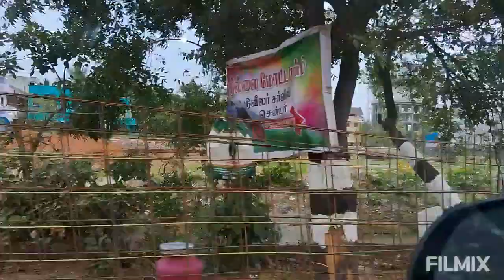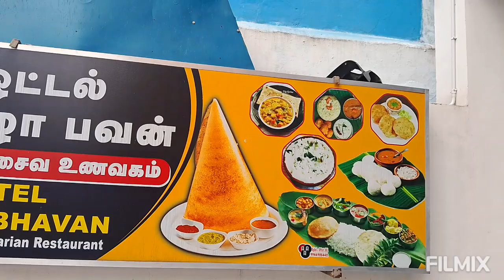vlog 35 South Indian Meal Vlog | Vegetable Shopping @ Reliance Smart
southindian food eating
south Indian food vlogs
weekend vlog Indian